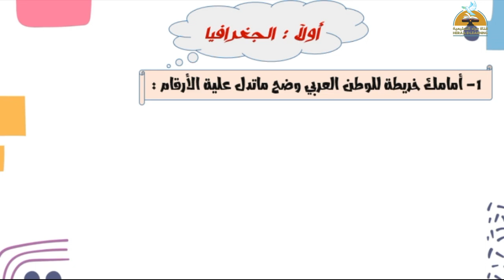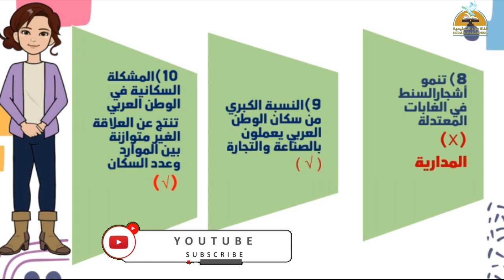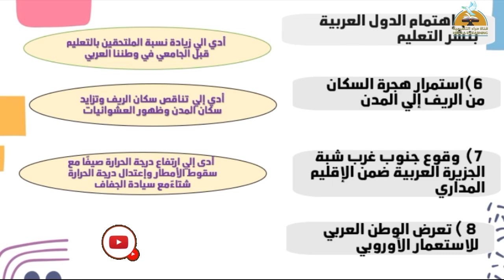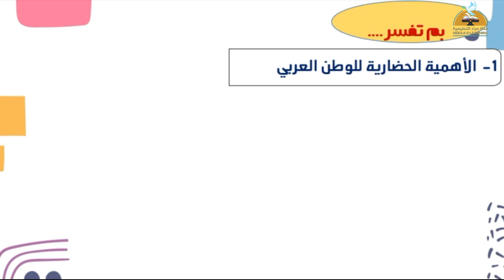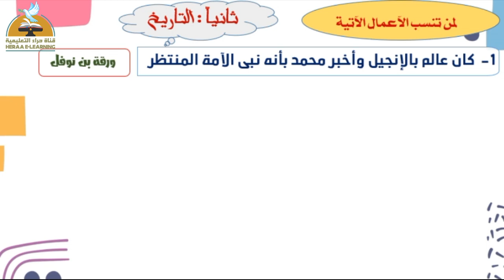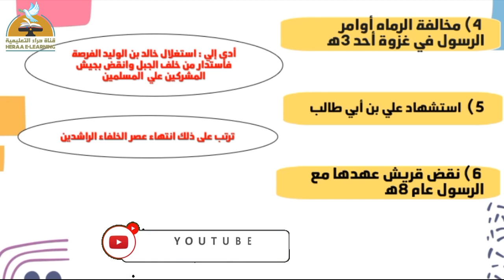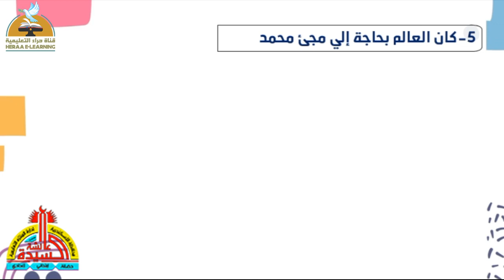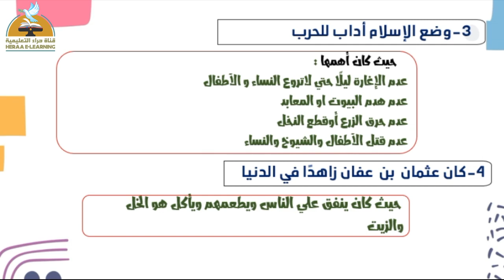المراجعة النهائية نصف العام | الدراسات الاجتماعية | ثانية إعدادي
المراجعة النهائية نصف العام
إنشاء ملفات الصوت تم فتح باب التقديم لمدارسنا للعام الدراسي 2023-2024 ، بدءًا من أول فبراير 2023 باذن الله
للتقديم يرجى الدخول على الرابط التالي :